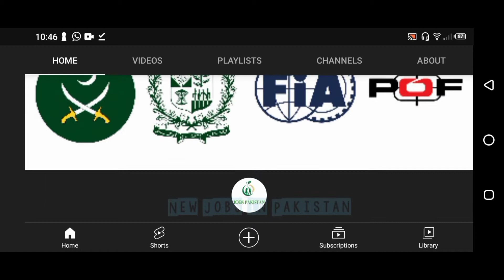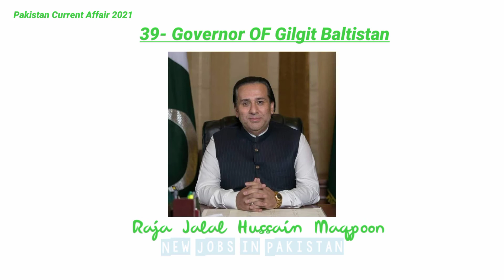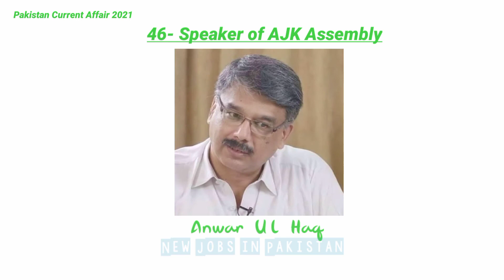Pakistan Current Affair 2021 MCQS Part-2 | Preparation for PMA | FIA | FPSC | PPSC | ANF | Rangers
Please read Description:

About this video:

Title:Pakistan Current Affair 2021 MCQS Part-2 | Preparation for PMA | FIA | FPSC | PPSC | ANF | Rangers

Assalam mulaikum payarai bhaiyo pakistan current affair 2021 ko hum five parts mai complete kre gai yeh woh question hai jo takreebun army say lai ker her govt jobs k test mai 4 say 5 question in current affair mai say pouchai jaatai hai is mai pics laganai ka maqsad yeh tha ta k students apnai zehen mai achai say betha de.Shukria.